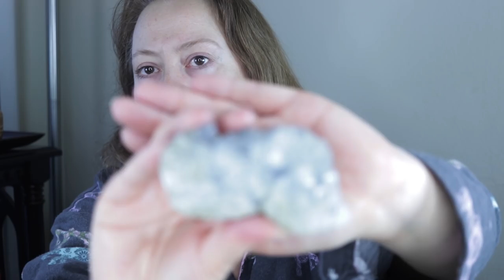EXPOSED! You Aren't Ready for THIS (Neither Am I) | Vlogmas Day 3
Yep, that's me. Meditation starts at: 15:47

Angel Souls
Michelle Patterson